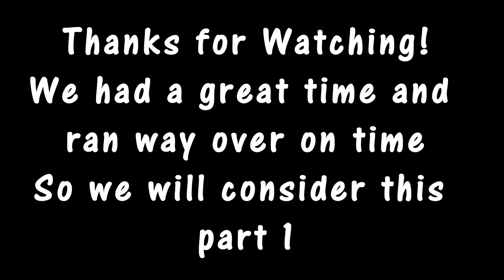Vanlife As A Solo Female Traveler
In this video I speak with Tamra, Cami and Teshia about living on the road in a van or car. We talk safety, where to park, how to pay for gas, police encounters and much more. This is part one of a series.
If you know someone who could benefit from this video, please SHARE it with a friend!
Thanks for supporting this site by using this link to Amazon.
We'll make a small percentage on your purchase and it won’t
cost you anything, even if you buy something unrelated.

OR

2/0 Copper Wire Lugs $19.17

150 Amp Circuit Breaker $24.99

12V Continuous Duty Solenoid $18.80

4 Z-Brackets